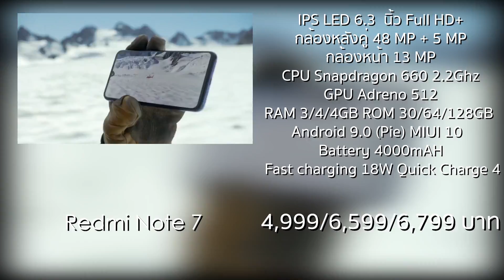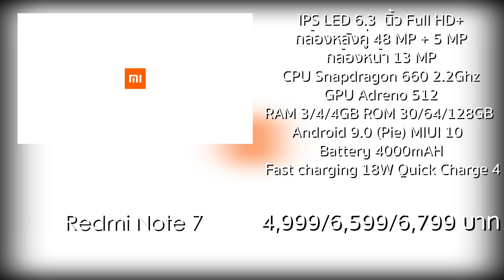มือถือราคาไม่เกิน 10,000 บาท เกมลื่น แบตอึด กล้องสวย ปลายปี 2019!!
ช่วงกลางปีแบบนี้หลายๆนก็อาจจะอยากได้มือถือรุ่นใหม่ วันนี้ผมมี 5 มือถือในงบ 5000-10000 บาท มาแนะนำให้เพื่อนๆ ไม่ว่าจะเป็นสายเซวฟี่ สายเกม สายถ่ายรูป สายดู Netflix หวังว่าคลิปนี้จะช่วยให้เพื่อนๆตัดสินใจได้นะครับ